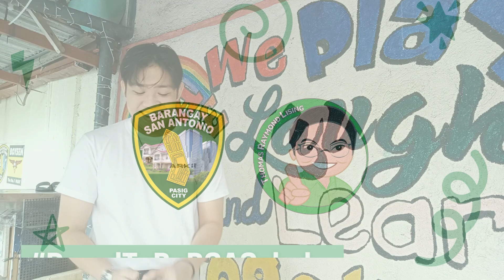ProudToBeBSAScholar: Janly Lique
Futute architect naman ang ibibida nating BSAScholar! 🙋🏻‍♂️ Hindi madali ang kursong architecture. 📐 Kaya lubos ang pasasalamat ni Janly Lique sa BSA College Scholarship Program para matustusan ang gastusin sa kanyang pag-aaral. 🎓 Proud kami sa iyong pagpupursigi, Janly! 💚